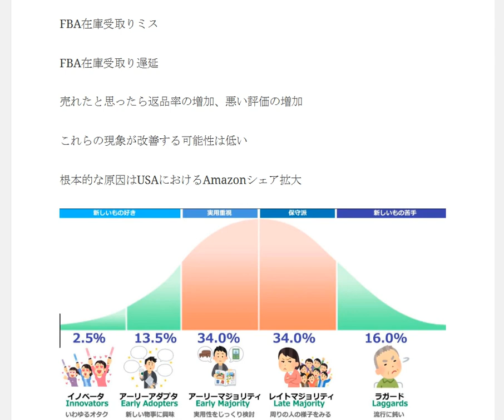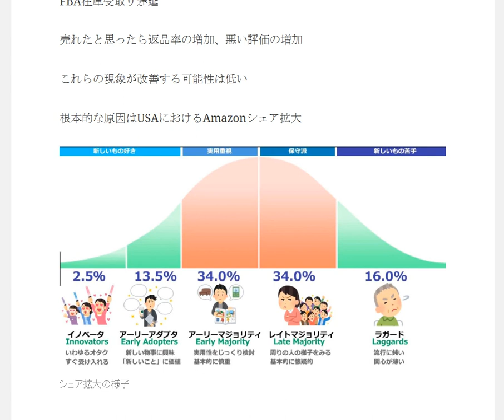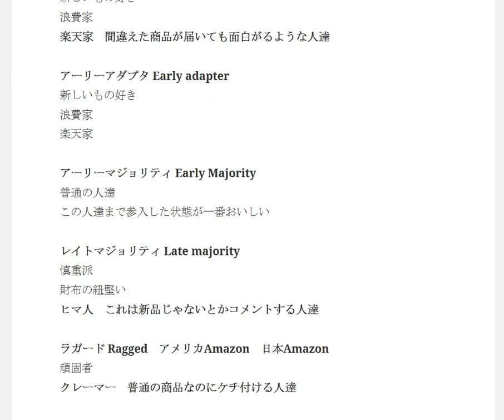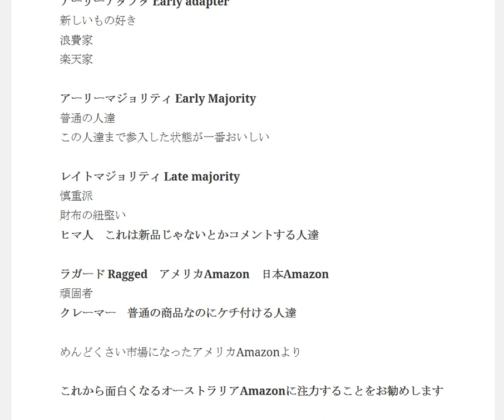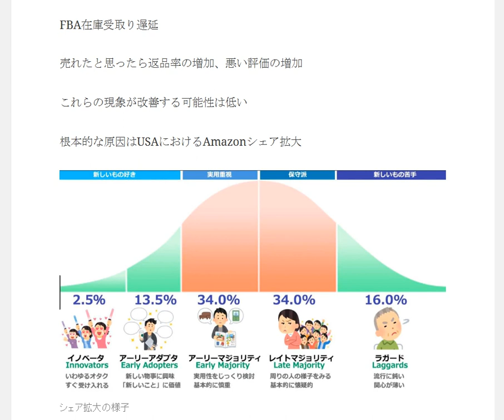USAamzonにトラブル多発中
1日10分で月10万円を稼ぐ! Amazon輸出ビジネスがわかる本　出版社:ソシム (2013/11/22)